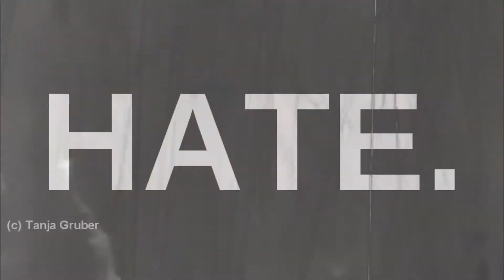► Haters gonna hate ◄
HEIII :D
ja ich leb auch noch :3
ähm ja :)